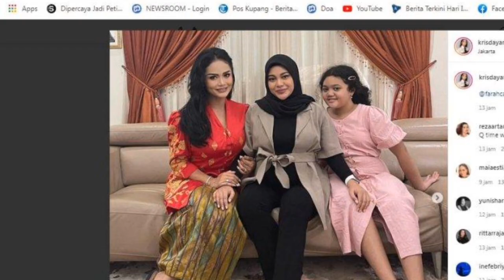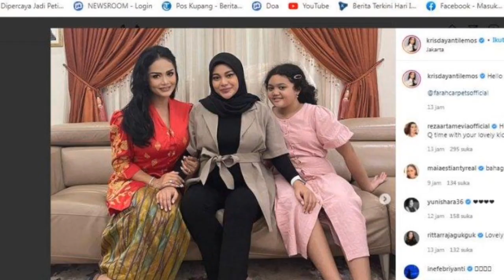HIRUK PIKUK RUMAH TANGGA KRISDAYANTI LEMOS TANPA DIKETAHUI MEDSOS RAHASIA ASHANTY